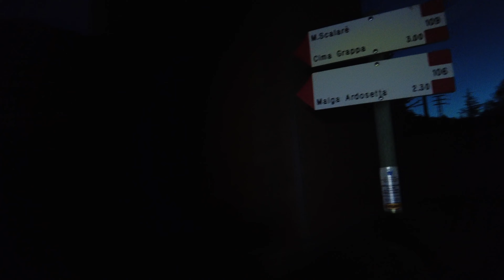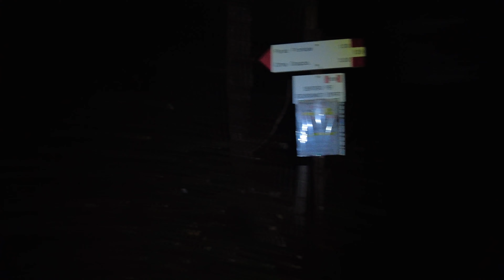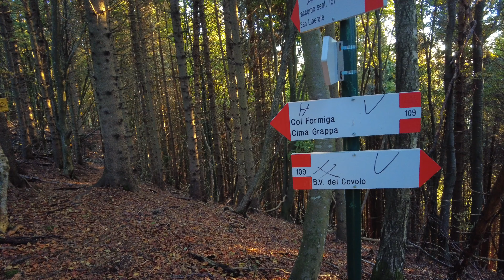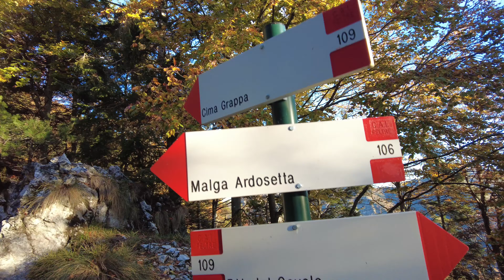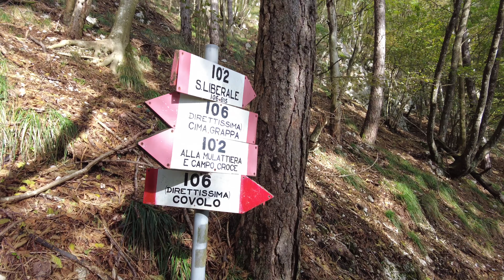Col Formiga // Monte Grappa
⛰ LEGGIMI ⛰

Per creare i nostri contenuti usiamo 😁📹:
- iPhone XR
- Dji Pocket 2
- Dji Osmo Action
- Parrot Anafi